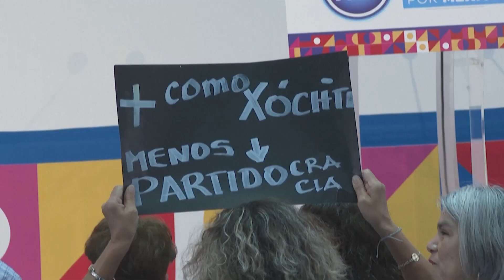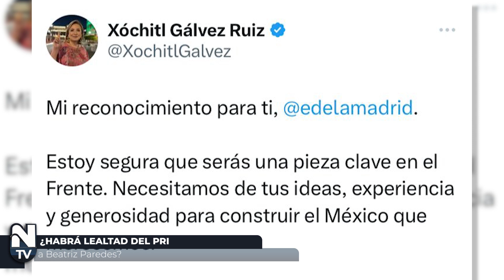Habrá lealtad del PRI a Beatriz Paredes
- Habrá lealtad del PRI a Beatriz Paredes? Se lo cuestionamos a la propia aspirante priista a encabezar el Frente Amplio por México (FAM) en las elecciones presidenciales del 2024.

Recordemos que, con base a un sondeo, quedaron tres finalistas para convertirse en el candidato o candidata presidencial: Xóchitl Gálvez, Beatriz Paredes y Santiago Creel.

Para contrastar propuestas, el Comité Organizador del FAM organizó foros regionales, el primero se realizará este jueves 17 de agosto en la ciudad de Durango.

La primera finalista en llegar a la capital duranguense fue la panista Xóchitl Gálvez, incluso arribo un día antes para tener un encuentro con simpatizantes en el Parque Guadiana.